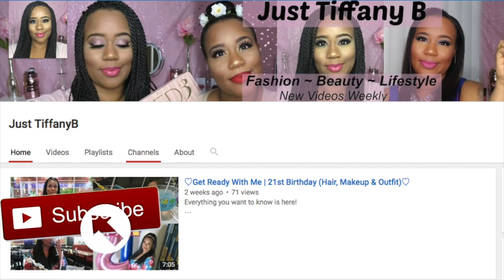Walt Disney Magic Kingdom, Universal Studios and Islands of Adventure Haul | Just TiffanyB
I had such an amazing time at each park during my birthday week in Orlando, FL! I  didn't even realize how much goodies I got from each park! My trip overview will be coming soon!!!